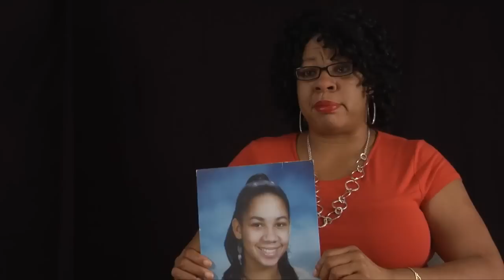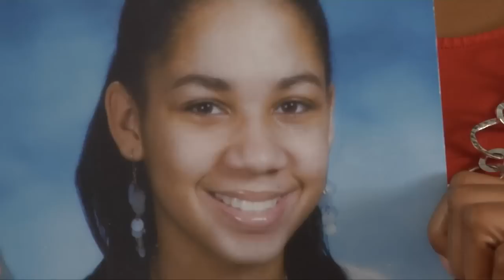FACES OF COURAGE Nardyne Jefferies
Nardyne Jefferies lost her only child, her beautiful 16 year old daughter Brishell Jones, in a drive by shooting in 2010. Brishell was killed by bullets from an AK-47. Nardyne comes from a family of law enforcement officers and hunters. She believes we all have to work together to stop the slaughter of innocents. Join Moms Demand Action and the Children's Defense Fund to protect children, not guns. Speak up, and act NOW.